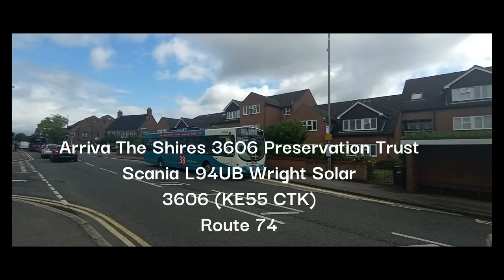Arriva The Shires 3606 Preservation Trust Scania L94UB Wright Solar 3606 (KE55 CTK) Route 74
Bus Info
Bus - 3606 (KE55 CTK)
Bus Type - Scania L94UB Wright Solar
Company - Arriva The Shires 3606 Preservation Trust
Depot - Unknown
Route - 74 (Beaconsfield To Slough)
Filmed Between - Beaconsfield M40 Services And Farnham Royal